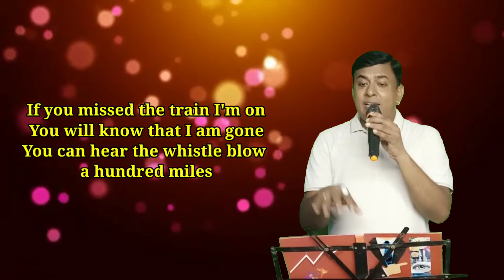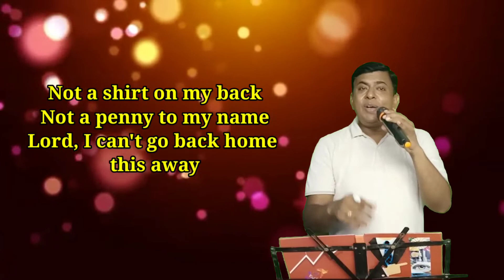HUNDRED MILES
English Song
school songs
singer Vicky Bhatt
mudra recording studio
Vicky's melody World